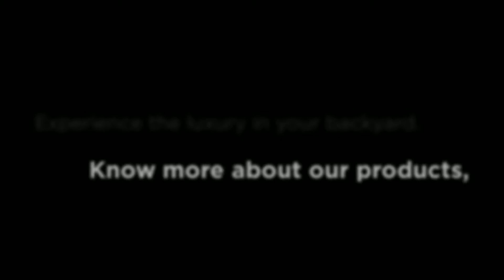5 Person Sorrento - 5.2m Luxury Outdoor Spa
Enjoy extravagant hydro-therapy at home while bonding with family and friends. This luxurious product is available for sale from our site, made to order.
This can be purchased from our store for only $15,999